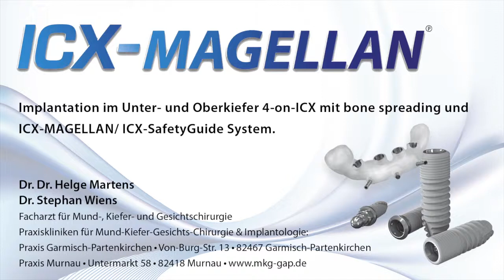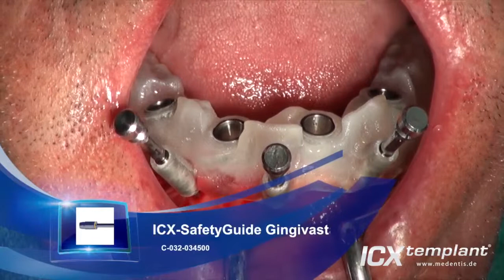Implantation im Unter- und Oberkiefer 4-on-ICX mit bone spreading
Implantation im Unter- und Oberkiefer 4-on-ICX mit bone spreading und ICX-MAGELLAN/ ICX-SafetyGuide System.

Dr. Dr. Helge Martens
Dr. Stephan Wiens
Facharzt für Mund-, Kiefer- und Gesichtschirurgie
Praxiskliniken für Mund-Kiefer-Gesichts-Chirurgie & Implantologie:
Praxis Garmisch-Partenkirchen l Von-Burg-Str. 13 l 82467 Garmisch-Partenkirchen